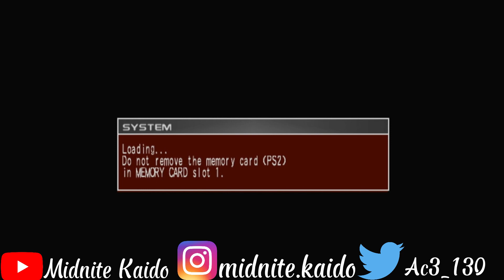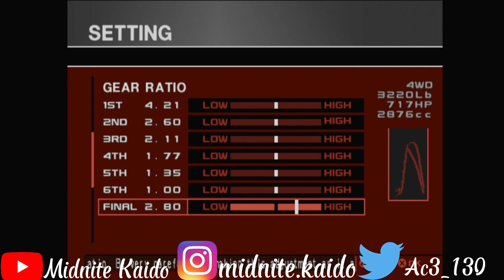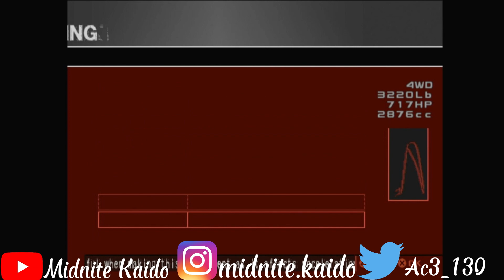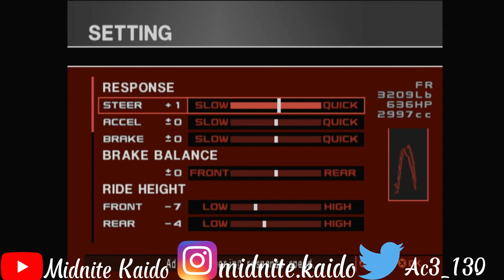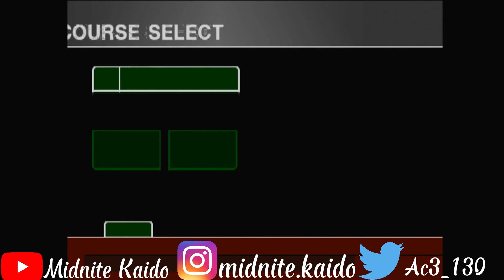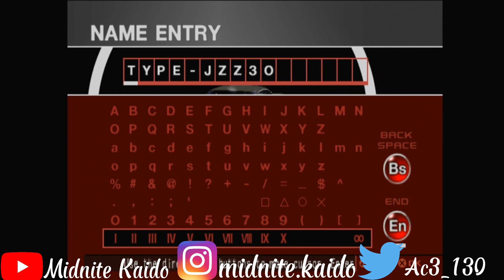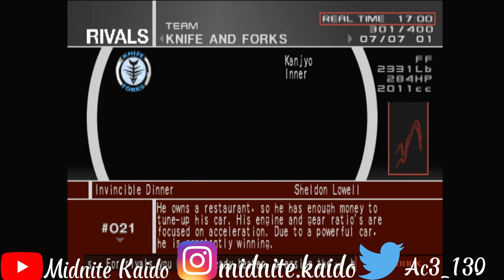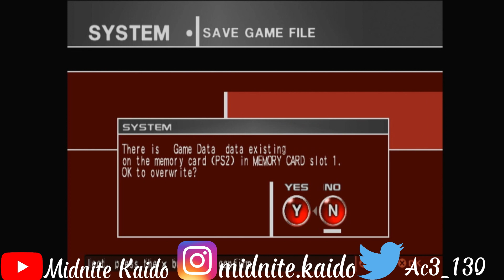Our first Zodiac! Midnight Rose! - Tokyo Xtreme Racer Zero Part 12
As we finish the first half of Tokyo Xtreme Racer Zero, we are now introduced with new teams, more money, and more unlocks! It appears we have come across our first rival of the 12 Zodiac. Their name is Midnight Rose. This car, at a young age, had confused me. I had thought it was a Ferrari. But it turns out, it is a 3000GT! So, buckle up into the passenger seat and let's go on to Part 12!